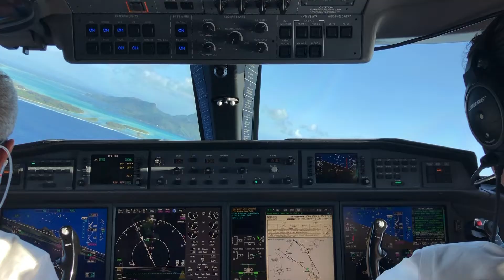Swimming with Sharks in Bora Bora